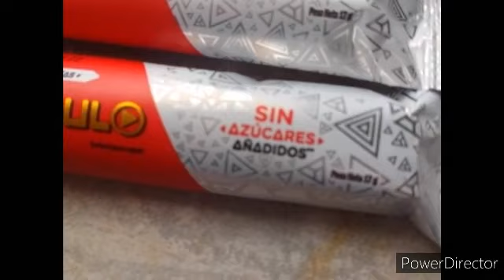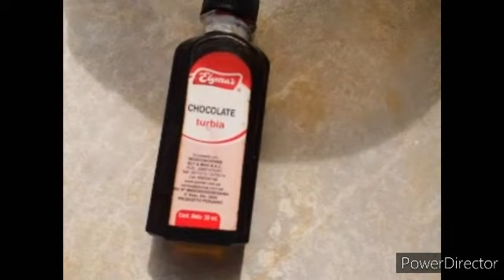HELADO CHOCOLATE "TRIÁNGULO" DIETÉTICO o CON AZÚCAR 3 INGREDIENTES DE SUPER NO GASTAS EDULCORANTE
TAN FÁCILES TAN BARATOS Y TAN DELICIOSOS

00:00 Presentación
01:12 Ingredientes
02:51 Preparación

Ingredientes
800ml de Leche ENTERA Evaporada
100grs de Chocolate con o sin azúcar
3 cucharaditas de Colapez